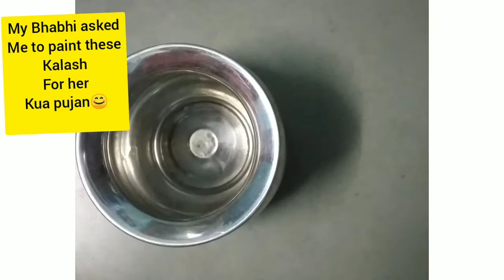Dot Mandala On Kalash/navratri decoration ideas at home/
Kalash decoration
Kua pujan kalash decoration

diy,craft,crafts,tutorial,howto,best tips,tips,diy activities,diy projects,handcraft,tricks,useful thingsmandir decoration ideas at home navratri